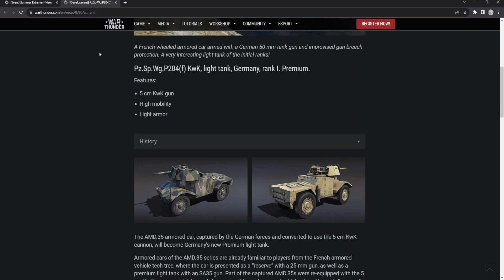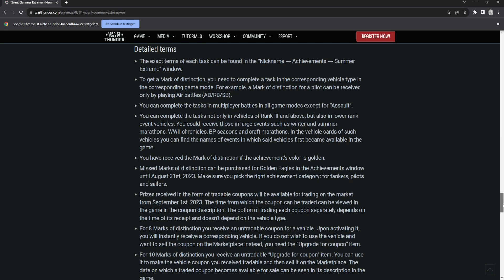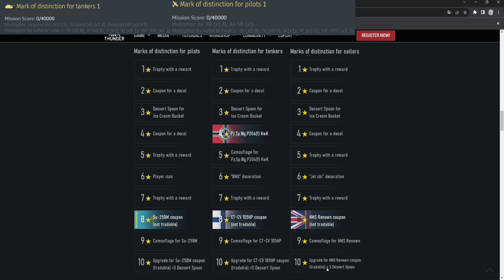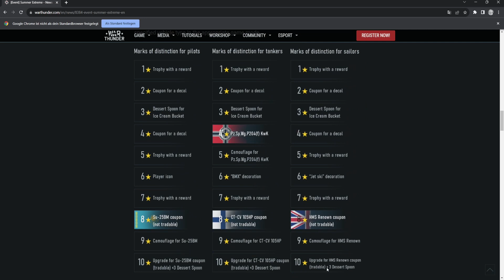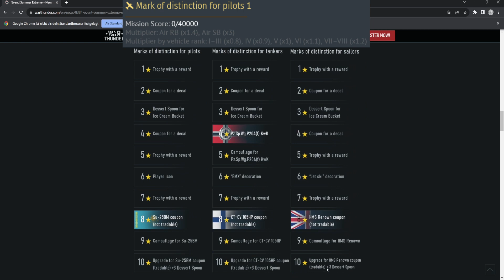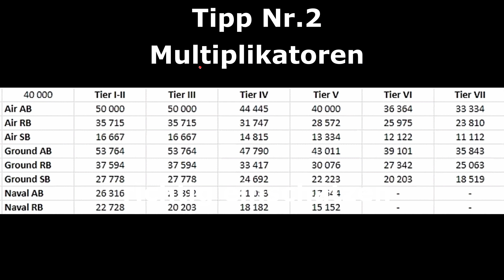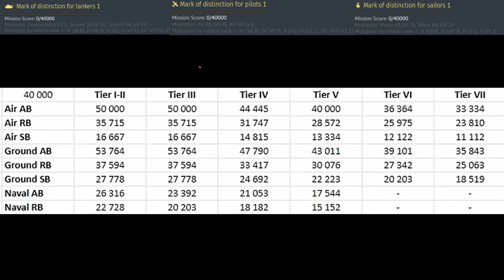5 Grind Tipps im "Summer Extreme" War Thunder Event - Missionspunkte Turbogrind erklärt!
Das War Thunder Event "Summer Extreme" hat heute angefangen und ich habe ein paar Tipps nicht nur für Neulinge zusammengestellt, die "Sommer Extrem" für euch nicht zur Frusterfahrung werden lassen, damit ihr schneller durch die Sterne grinden und zu den Preisen gelangen könnt: Pz.Sp.Wg.P204(f) KwK, CT-CV 105HP, SU-25BM und HMS Irgendeinschiff. Das Tutorial erklärt die Multiplikatoren für die Missionspukte, Missionspunktebelohnungen und ein paar Strategien, wie man beides besser verteht und sein Spielverhalten in War Thunder für den Event Grind optimieren kann und sich deshalb den Sommer Extrem nicht verhageln lassen muss.

Inhalt:
00:00 Intro
00:25 Summer Extreme Event Preise
01:19 Sommer Extrem Regeln
04:40 Tipp 1: Missionspunkte
05:58 Tipp 2: Multiplikatoren
08:04 Tipp 3: Battle Rating
09:34 Tipp 4: Simulator Modus
10:53 Tipp 5: Wie viel Grind muss sein